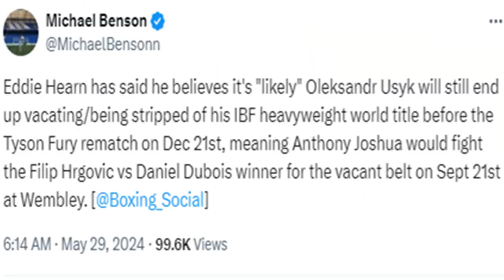BREAKING NEWS: Fury vs Usyk Official Rematch Date Announced by Turki Alalshikh!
Oleksandr Usyk vs Tyson Fury rematch has an official date, but will it be for the undisputed heavyweight championship of the world? Doc breaks it down.

BREAKING NEWS: Oleksandr Usyk vs. Tyson Fury Rematch Official Date Revealed!